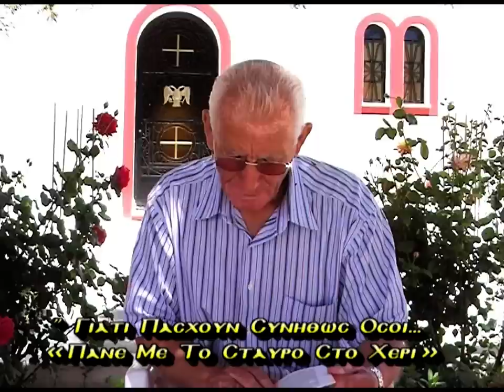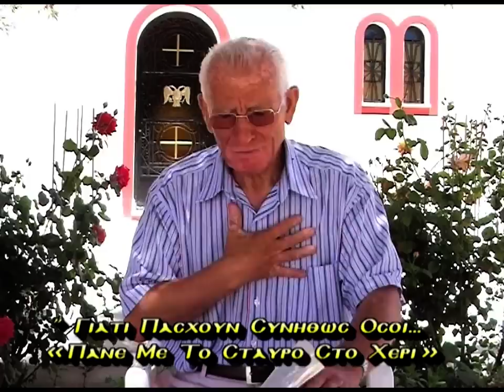Κ. ΑΔΑΜ 24 6 09 'ΓΙΑΤΙ ΠΑΣΧΟΥΝ ΟΣΟΙ ΠΑΝΕ ΜΕ ΤΟ ΣΤΑΥΡΟ ..'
ΚΩΣΤΑΣ ΑΔΑΜ 24-6-09 'ΓΙΑΤΙ ΠΑΣΧΟΥΝ ΣΥΝΗΘΩΣ ,ΟΣΟΙ ΠΑΝΕ ΜΕ ΤΟ ΣΤΑΥΡΟ ΣΤΟ ΧΕΡΙ' DVD'156